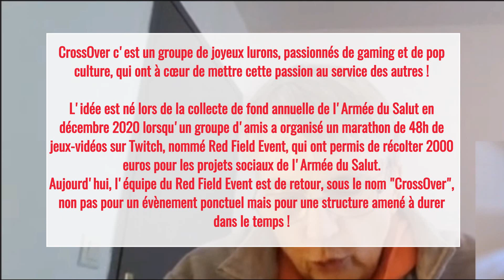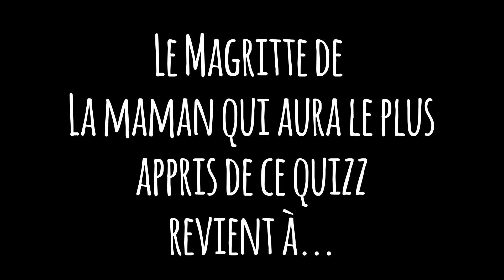Le quizz des mamans - Donation Goal Red Field 2022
Retrouvez les mamans des streamers Crossover répondre à des questions sur les jeux vidéo, leur(s) fils/fille et Crossover...